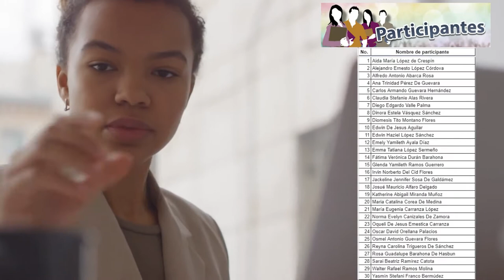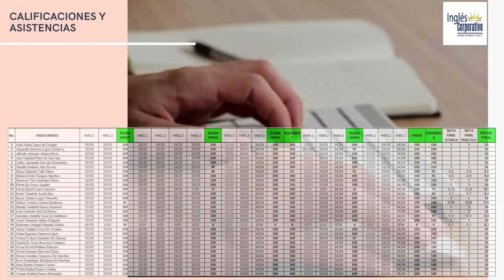Ingles Corporativo-Informe-Técnico Financiero-FI-2726-968